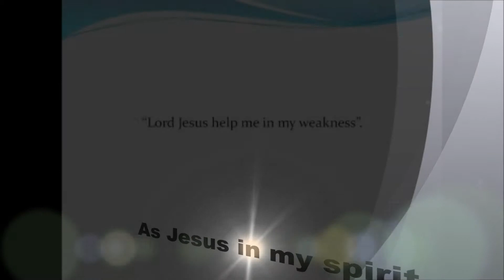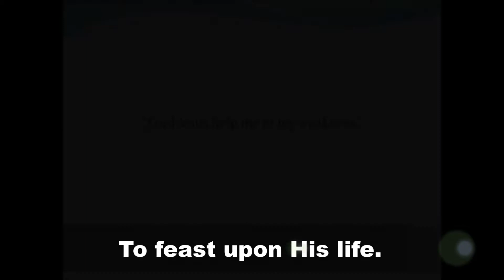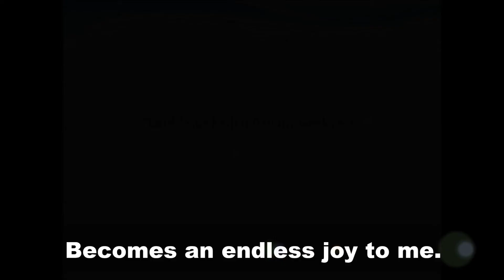Nothing's quite so precious- SBU Bible Group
South Baylo University Bible Group
Singing every Friday！

1
Nothing's quite so precious
As Jesus in my spirit.
He takes away the care
And fills me with His peace.
He never leaves me,
E'en as the days grow weary.
His presence goes with me.
My soul delights to hide in His arms.

**I call His name, "Lord Jesus,
Help me in my weakness."
So faithfully each day in me
He proves His life is so sufficient.

2
He turns my heart to Him,
To feast upon His life.
It's nothing I do—
His mercy's just upon me.
Becomes an endless joy to me.